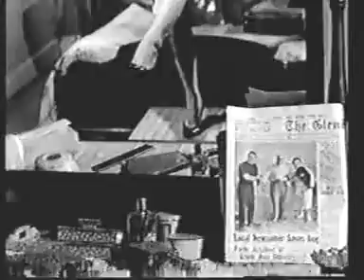"The Way to the Gold" Jeffrey Hunter, Sheree North 황금(黃金)을 찾아(道路)1957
Joe Mundy (Hunter) is being released from prison and an old convict, whom he has befriended, tells him the location of stolen gold. Leaving the prison, Joe is followed to Glendale, Arizona by Little Brother Williams (Neville Brand). There he meets Henrietta Clifford (North), who befriends him after he's badly beaten by Williams. Eventually, Joe and Henrietta go searching for the gold themselves.